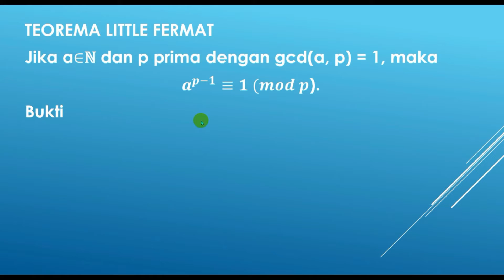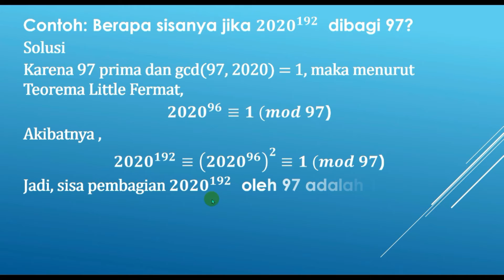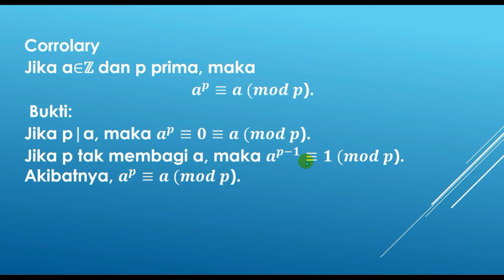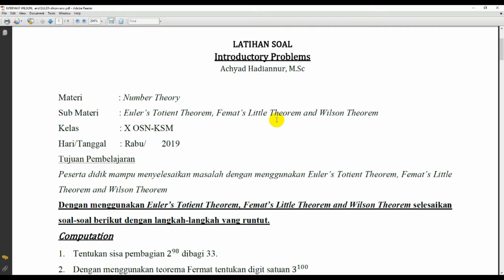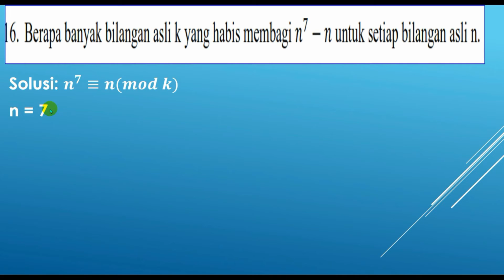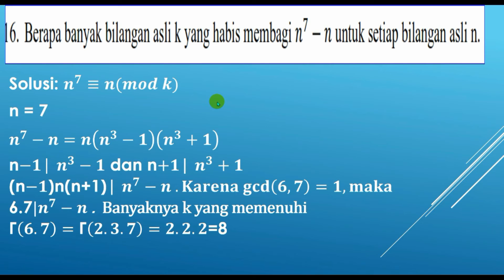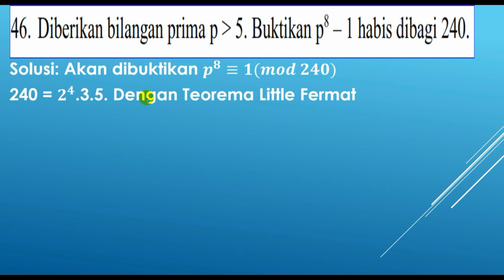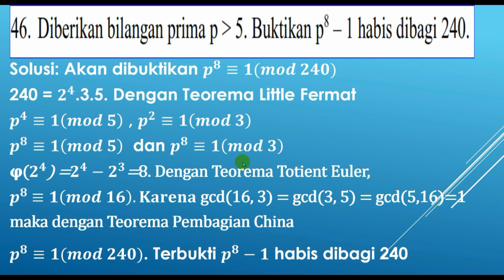Little Fermat Number Theory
this video contains Little Fermat Theorem with its  proof and its application solving the olympiad math problems